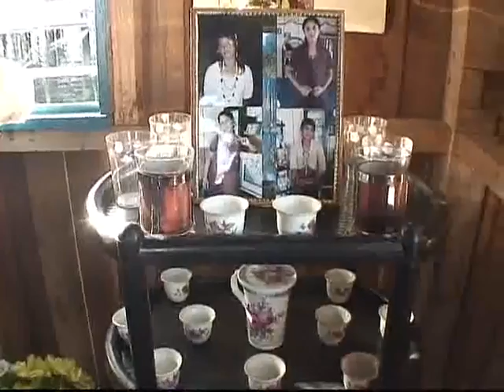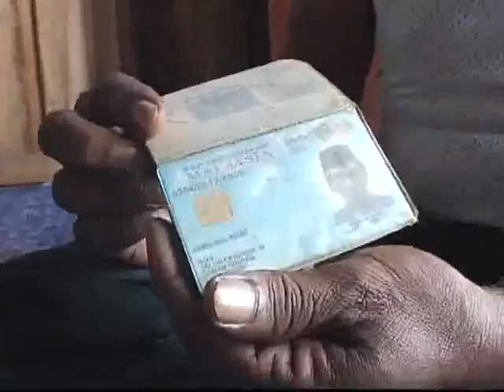세계테마기행 - World theme travel_컬러풀 말레이시아, 1부 _#003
EBS, 세계테마기행, World theme travel, 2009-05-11, 컬러풀 말레이시아 - 1부 천국의 섬, 시파단

세계 최고의 다이빙 포인트로 꼽히는 말레이시아 시파단 전문 스쿠버다이버 이주현과 시파단의 해저 비경을 만나보고, 마블 섬 주변을 떠다니며 사는 바다의 집시, 바자우족의 삶을 들여다 본다.